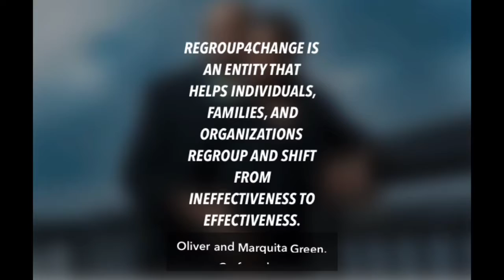Day 20 - “The Ghost Life”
The 100 Day R4C Video Challenge: Why do we go BROKE to impress someone who at the end of the day doesn’t care what we drive or where we live. Remember, the JONESES are Dead and never cared about you or your wellbeing.

This may be a direct reflection of your “WHY” not being STRONG enough. Let’s not go into 2020 with the Doubt about Finances, Family, or your Professional career. Schedule your FREE consultation TODAY!

Get a free preview from our book “How our savings went from 0 to $40k” on amazon